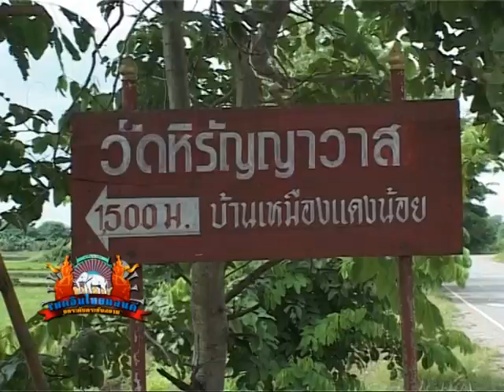พระพุทธรูปสานด้วยไม้ไผ่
เรื่องทึ่ง เรื่องที่ 5 พระพุทธรูปสานด้วยไม้ไผ่ จ.เชียงราย
สัปดาห์ที่ 5 เริ่มโหวต 30 ก.ค. 2555 ปิดโหวต 5 ส.ค. 2555
ร่วมโหวตเรื่องทึ่งที่คุณชอบที่สุดแต่ละสัปดาห์

"เมดอินไทยแลนด์ ยกระดับกระชับสยาม"
 ออกอากาศ จันทร์ - ศุกร์
 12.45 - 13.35 น. ททบ.5